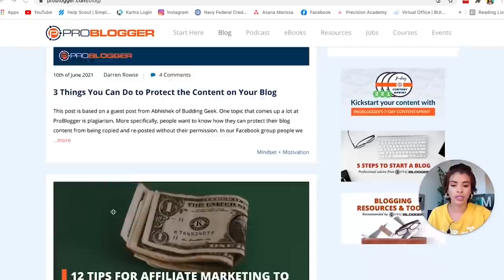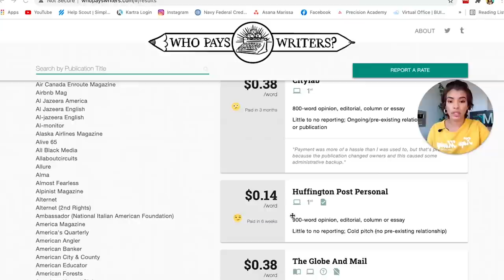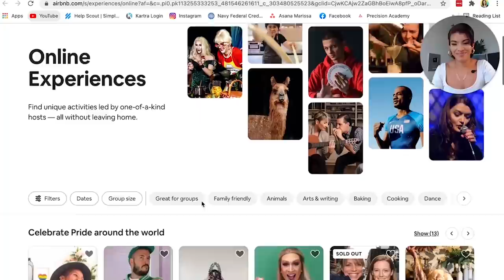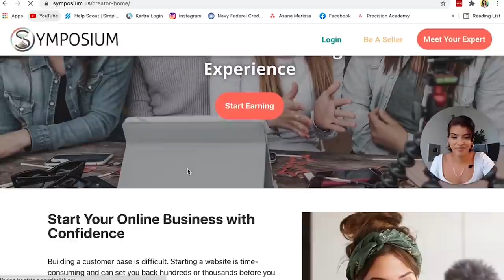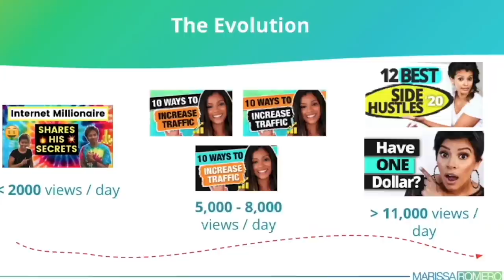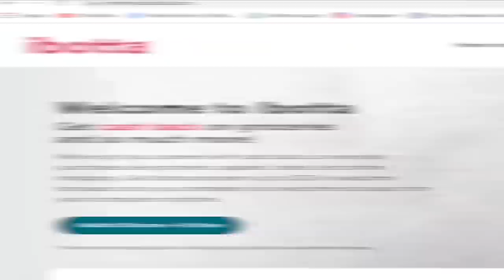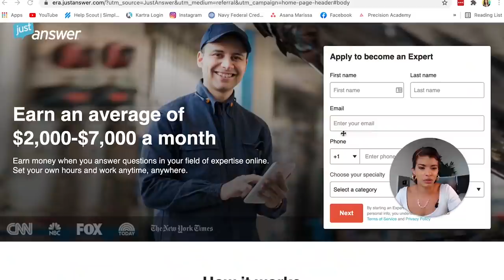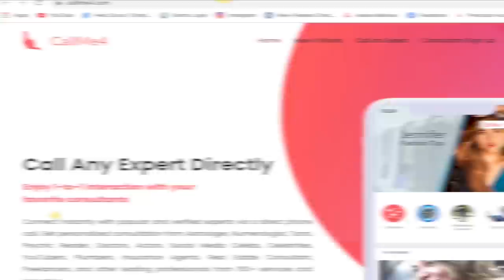($200/day) 30 LAZY Ways To Start Making Money in 2021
($200/day) 30 LAZY Ways To Start Making Money in 2021 | Marissa Romero

Lazy ways to make big money online?! You heard that right! I'm going to go over my favorite ways to make money online while you sleep because who doesn't love passive money online in 2021? This video will go into some good details so make sure to take notes and start planning your way to online success and an abundance of cash! Lazy money, here we come!

FREE YOUTUBE Training On Growing FAST & Creating a YouTube Channel That Sells

// Money Making Resources:

Ready to Niche Down For Clarity & Profits? 💰 GRAB Nail Your Niche

KARTRA
If You're Looking to Generate a Sales Machine And Do Any or ALL of the Following
▪  Get Calls Booked

Kartra 💰 is your go-to Business Tool 🔧 that can do ALL of these + more!

Kartra Bonus
Use our Link to Join Kartra & ACCESS Our Kartra Funnels on Fire Course FREE. (**Don't forget to email our team to access Funnels on Fire***):

// ABOUT MARISSA:

Hi, I'm Marissa Romero and I am a YouTuber, SEO growth, and video marketing expert with a multiple 6-figure business who helps go-getters build, grow, and scale their brand and business by leveraging the YouTube platform.

0:00 Intro
0:44 Category #1
9:40 Category #2
11:43 Category #3
15:01 Category #4
17:17 Category #5
19:05 Category #6
20:56 Category #7
23:32 Category #8
25:15 Category #9